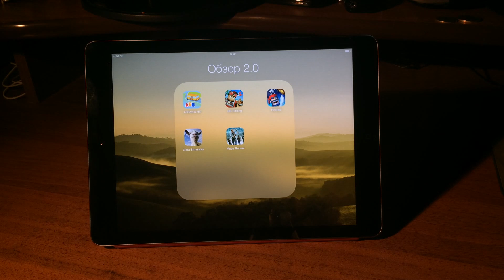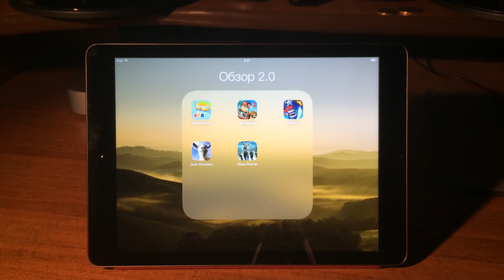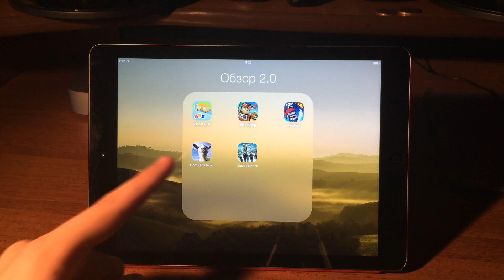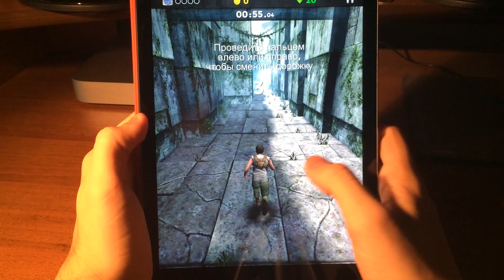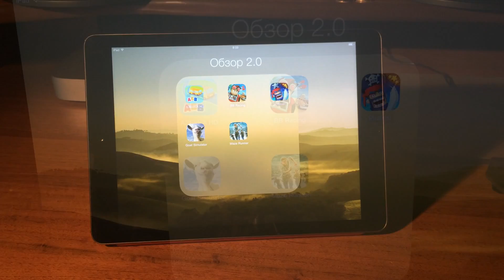Лучшие игры для iPhone и iPad (83)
Скачать игры можно с сайта iOSGames:
Восемьдесят третий эпизод обзора лучших игр и приложений для iPhone и iPad. В нём я расскажу Вам о:

Азбука HD от Nintegra
Beach Buggy Racing
Plunder Pirates
Goat Simulator